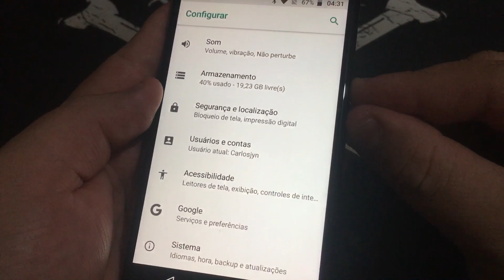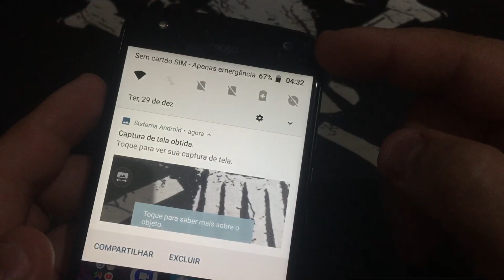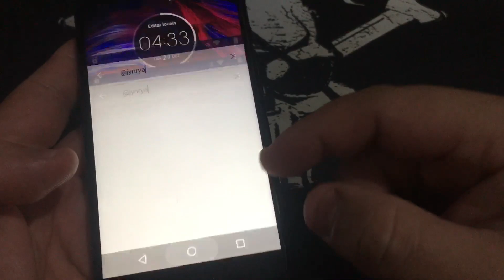Como Fazer uma Captura de Tela Moto X4 | Como Tirar Screenshot XT1900-6 | Android 8.0 Oreo | Sem PC